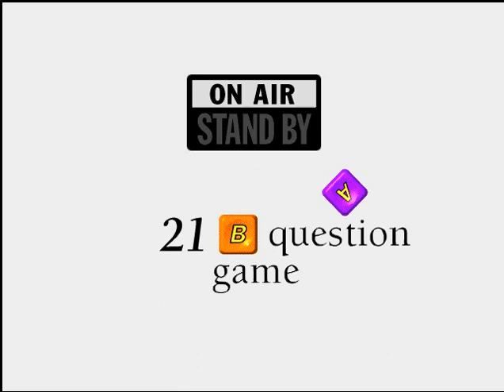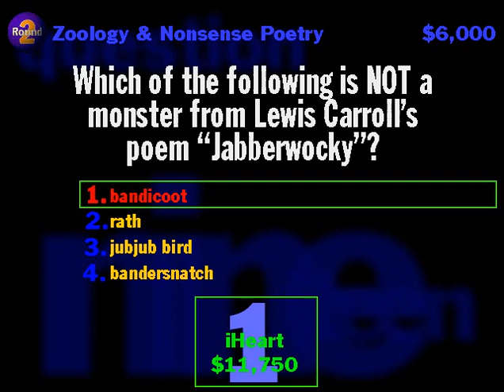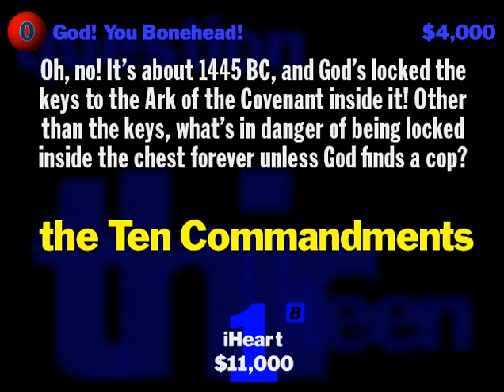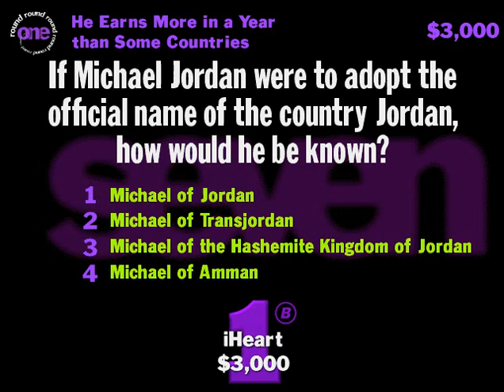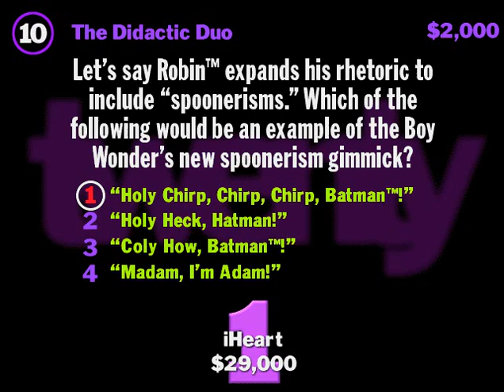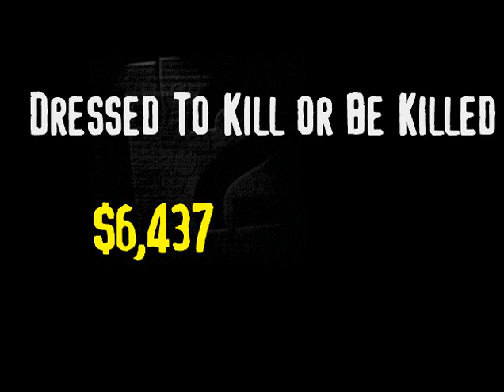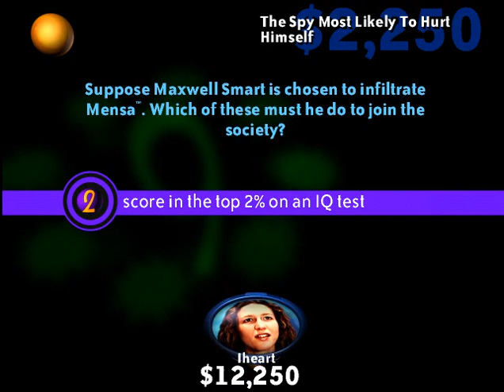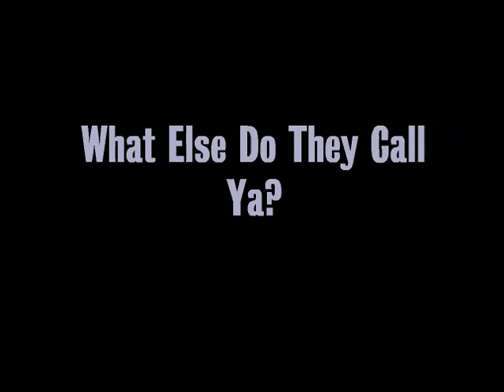YDKJ Morning Fix episode 52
well I only have to do this two more times I'm going to have more of the ride leftover than I thought

[0:00] Vol 1
[15:56] Vol 2
[33:58] vol 3
[54:29] the Ride: Fashion
[1:07:26] 5th Dementia: the spy episode
[1:24:32] Lost Gold